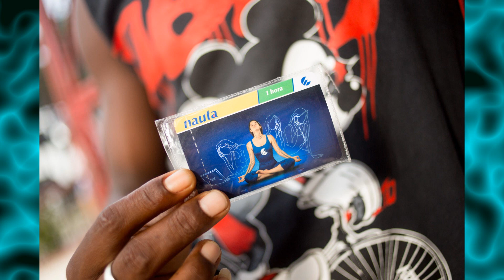Almost DIED in CUBA 2018 - Bulba Tube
I was in Varadero, Cuba spending a nice Vacation there when suddenly a windsurfing adventure took a turn for the worse! (ok could've been much much worse, BUT STILL)